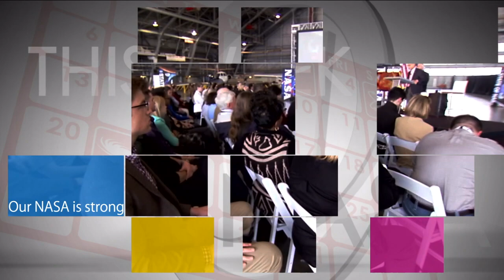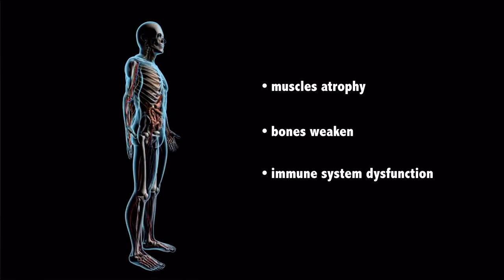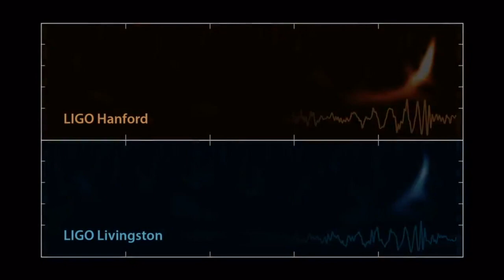Our NASA is strong on This Week @NASA – February 12, 2016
During his Feb. 9 State of NASA speech at Langley Research Center in Hampton, Va, Administrator Charles Bolden characterized President Obama’s $19 billion Fiscal Year 2017 budget proposal for NASA as a vote of confidence and an indication of the agency’s strength. Bolden noted that the investments in the FY2017 budget proposal will empower NASA to continue to work with partners both in and out of government to develop the technologies that drive exploration – to build an even stronger future in which NASA continues reaching for new heights for the benefit of all humankind. Also, Space station one-year crew update, Increased land water slows sea level rise, Gravitational waves detected, and more!